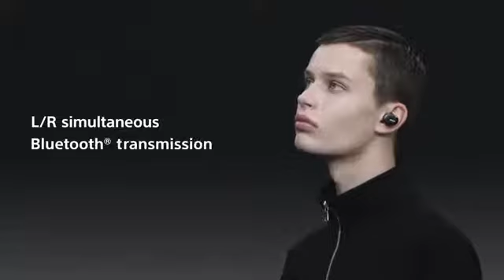SONY WF-H800 H.EAR IN 3 全無線耳機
嚴重! 突發! 突發！再突發！完美重現低音節拍

原價$1690
SeeSee突發價⚡4折 $676 全新平衡進口貨

Sony h.ear in 3 真無線耳機 WF-H800

只限2隻 綠色

新開發的藍牙晶片，同步音效傳輸
內置 6 毫米動態驅動器
完全充電後，可串流音樂長達 8 小時
快速充電 10 分鐘，可播放音樂長達 71 分鐘
採用人體工學設計
配備距離感應器，自動暫停及播放
DSEE 數碼音質提升技術 HX (DSEE HX™)
支援語音助理

不包郵，可選擇
🚚順豐到付
🗄️+$18順豐智能櫃
🚚+$24嘉里物流 (首3kg/$24，續重$7/kg，住宅附加費+$15)